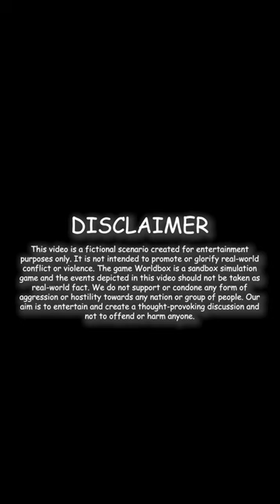I made TWO forces FIGHT each other - WorldBox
🔴 Just right for pixel lovers :з

This is for the test - worldbox update, worldbox mod, worldbox mods, superworld box, super worldbox

Thank you for your attention :3